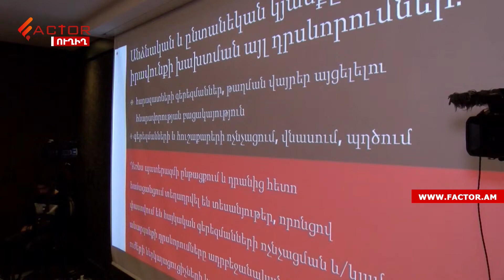Արգելված զինատեսակներ, խոշտանգումներ․ քաղհասարակության զեկույցը՝ 44-օրյա պատերազմի մասին